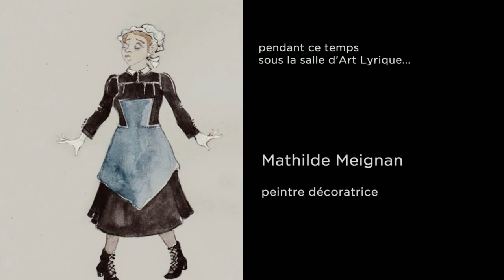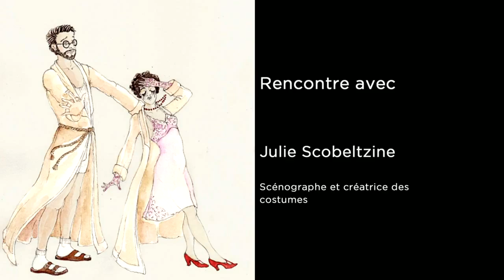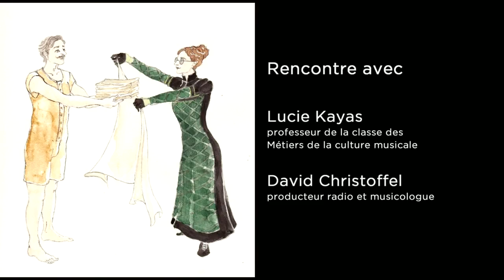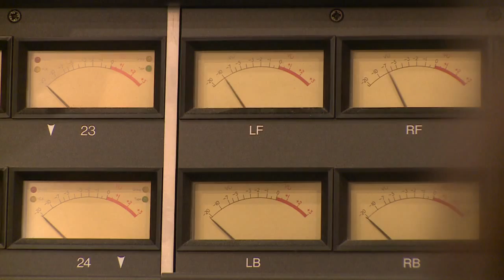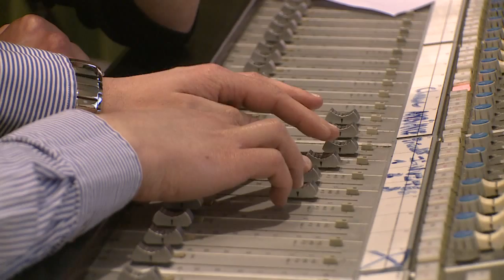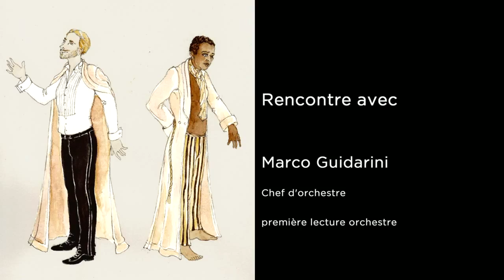Le Voyage à Reims de Gioachino Rossini, côté coulisse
Les coulisses du montage de l'opéra
Gioachino Rossini
Le Voyage à Reims

Cette année est présenté l'opéra de Rossini Le Voyage à Reims. Opéra en un acte sur un livret de Luigi Balocchi, Le Voyage à Reims offre des résonnances avec le roman Corinne de Madame de Staël, dont il semble s'être inspiré, et qu'Emmanuelle Cordoliani a choisi d'explorer à travers sa mise en scène.
Avec ses 18 personnages exigeant pour la plupart des performances vocales spectaculaires, cet ouvrage a semblé idéal pour une jeune « troupe » spécialement réunie pour l'occasion.

Coproduction Conservatoire de Paris, Philharmonie de Paris
Avec le mécénat du Groupe Eiffage

Représentations publiques les 13, 17 et 19 mars 2015 ; jeune public les 14 et 16 mars 2015.

Emmanuelle Cordoliani, mise en scène et adaptation
Julie Scobeltzine, création des costumes et scénographie
Bruno Bescheron, création lumières
Romain Dumas, chef assistant
Pierre Girod, assistant à la mise en scène
Alexandre Piquion, préparation des ensembles vocaux
Susanna Poddighe, répétitrice d'italien
Antoine Arbeit, chorégraphie
Mathilde Ménian, peintre et accessoiriste
Sonia Bosc, Sophie Pecout et Josephine Tribaleau, costumes et habillages
Angelina Grosse et Emmanuelle Flisseau, création coiffure
Clément Lemaître, création maquillage assité de David Désir

Orchestre du Conservatoire de Paris
Marco  Guidarini, direction

Chefs de chant : Delphine Armand, Masumi Fukaya et Thibaud Epp

Danseurs : Antoine Arbeit, Justine Lebas, Marie Leblanc, Baptiste Martinez, Anthony Roques et Fyrial Rousselbin

Musique de scène : Rémy Reber – guitare ; Nn – violoncelle ; Marcel Cara – harpe ; Delphine Armand, Thibaud Epp et Masumi Fukaya - pianoforte

Eléves du Département des disciplines vocales :
Pauline Texier, soprano - Corinna
Eva Zaïcik, soprano - Melibea
You-Mi Kim, soprano - Folleville
Axelle Fanyo, soprano - Cortese
Fabien Hyon, ténor - Belfiore
Benjamin Woh, ténor - Liebenskof
Florian Hille, baryton - Profondo
Romain Dayez, baryton - Trombonok
Aurélien Gasse, baryton - Alvaro
Igor Bouin, baryton - Prudenzio
Marina Ruiz, soprano - Delia
Mathilde Rossignol, mezzo-soprano - Maddalena
Claire Péron, mezzo-soprano - Modestina
Jean-Christophe Lanièce, baryton - Antonio
Jean-Jacques L’Anthoën, ténor - Luigino
Arnaud Guillou, baryton - Lord Nelvil

Equipe technique :
Fanny Vantomme et Arianna Chaminé, chargées de production
Jean-Pierre Le Gallic, responsable technique
Magid Mahdi, régisseur général
Patrick Buisson, régisseur plateau
Stéphane Darmon, régisseur de scène
Bernard Surrans, régisseur général orchestre
Nathalie Berthier, chargée des affectations
Jérôme Paoletti et Etienne Borzeix, régisseurs d'orchestre
Yann Divet, chef électro

Service audiovisuel :
Grégoire Place, chef électro
Virginie Burgun, prise de son et mixage
J.C Messonier et J.M Lyzwa, son spectacle
Fabien Leca, François Buren et J.C Pontiès, cadreurs
Agnès Démaret, montage et réalisation